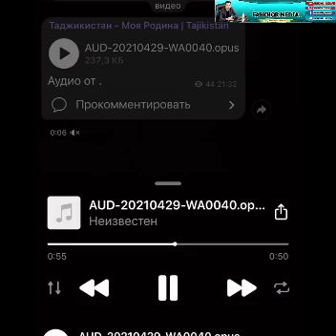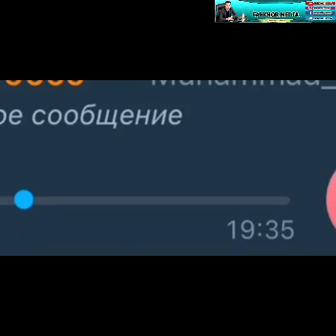чанги точик ва киргиз ворух jangi tojik qurgiz voruh 2021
хама дуо кунед тенчи ороми шава🇹🇯🇹🇯🇹🇯🇹🇯тамушо кунед то охира обуна шавед Точикистон ба пеш 🇹🇯🇹🇯🇹🇯🇹🇯🇹🇯